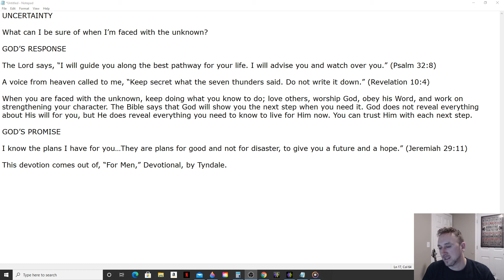Daily Manna Devotional - Uncertainty (Tyndale) 3/19/21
UNCERTAINTY

What can I be sure of when I’m faced with the unknown?

GOD’S RESPONSE

The Lord says, “I will guide you along the best pathway for your life. I will advise you and watch over you.” (Psalm 32:8)

A voice from heaven called to me, “Keep secret what the seven thunders said. Do not write it down.” (Revelation 10:4)

When you are faced with the unknown, keep doing what you know to do; love others, worship God, obey his Word, and work on strengthening your character. The Bible says that God will show you the next step when you need it. God does not reveal everything about His will for you, but He does reveal everything you need to know to live for Him now. You can trust Him with each next step.

GOD’S PROMISE

I know the plans I have for you…They are plans for good and not for disaster, to give you a future and a hope.” (Jeremiah 29:11)

This devotion comes out of, “For Men,” Devotional, by Tyndale.